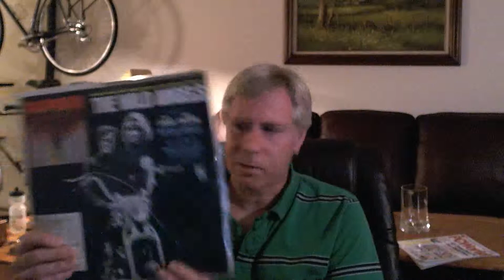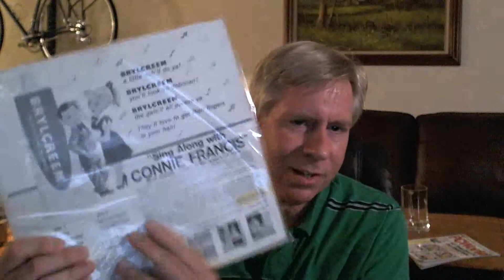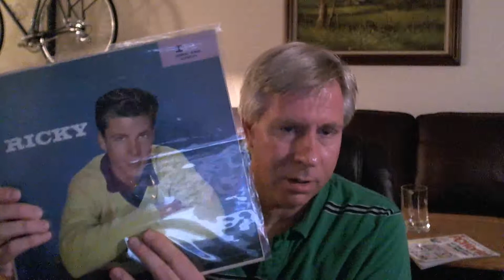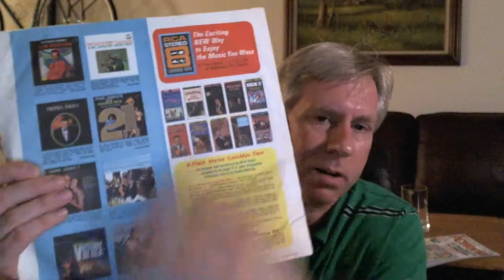Coming soon;Vinyl LP collection videos-Part 2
Almost done moving and looking forward to producing vinyl collector videos.